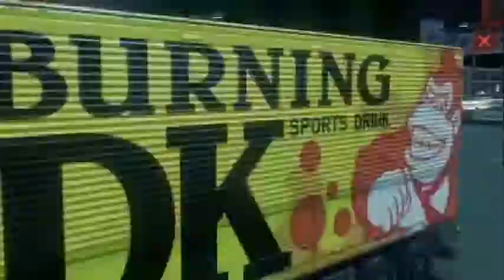Adquisicion de los DLC'S de Mario Kart 8 (Gameplay con Yoshi y Shuy Guy de colores)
Nunca en mi vida habia estado tan feliz amigos mios ya que hoy mismo 27/Ago/2014 pude adquirir el pack de los dos DLC's de Mario Kart 8 donde de regalo obtuve 8 skins de Yoshi y 8 skins de Shy Guy ... ahora solo me resta esperar.. aque en el mes de Noviembre me lleguen lo que son el primer paquete de contenido con Link, Mario Tanuki y Peach Felina, 4 karts y 8 pistas ñ.ñ